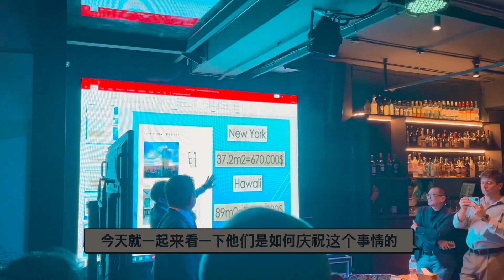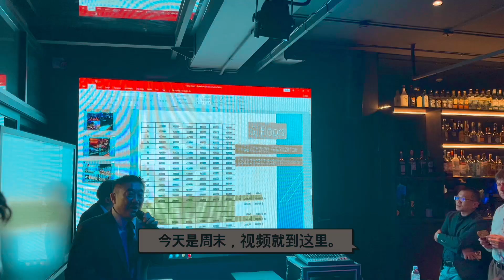BKK1 最高端公寓庆功宴｜在柬埔寨也同样匠人精神十足的日本人｜Jtower3 庆功宴体验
目前在柬埔寨从事房地产、土地买卖、房屋中介、公司注册等业务。